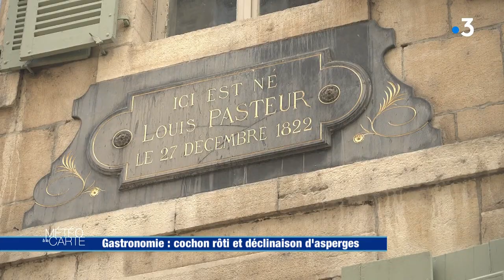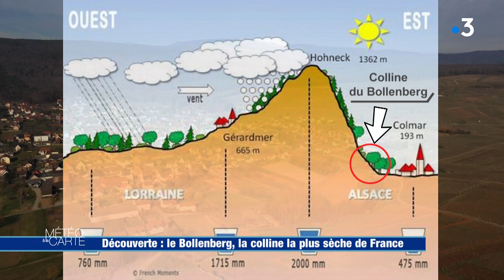Émission du lundi 18 avril 2022 - Météo à la carte